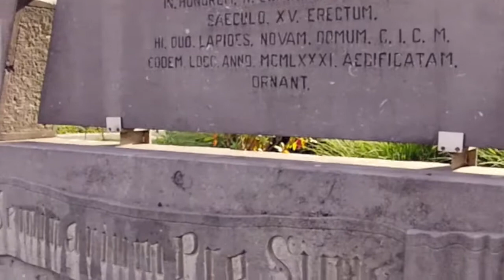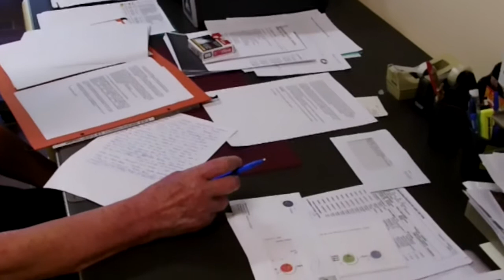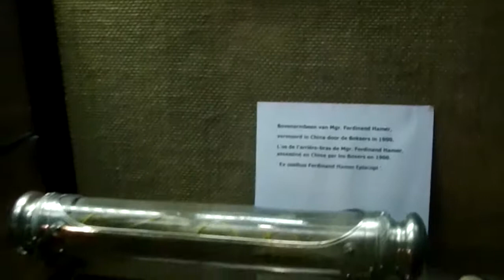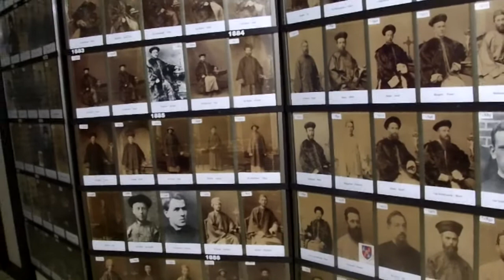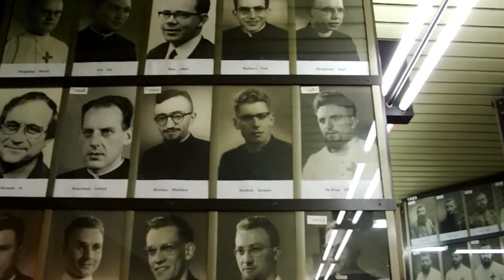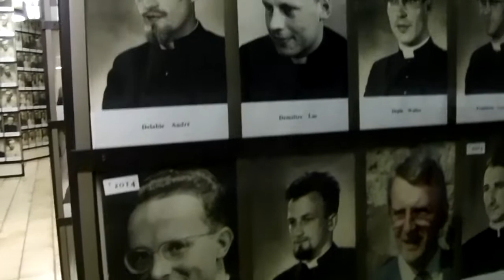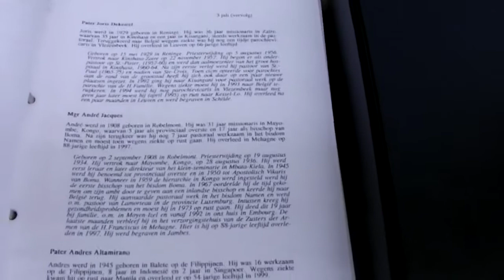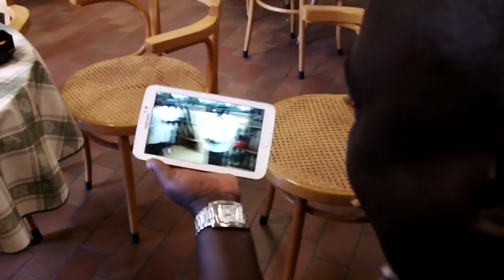Rencontre scheutiste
Rencontre de Sheutistes à Bruxelles dans notre maison Provinciale.